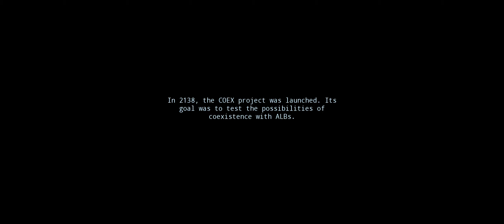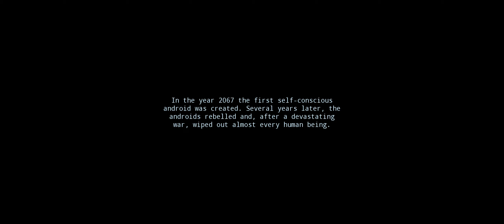The Subject - Playthrough (short indie horror)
The Subject is a short horror First Person Perspective game set in a dystopian future.

Avg. play time: 10-15 minutes

Graphic assets by Jonathon Frederick

Status         Released
Platforms Windows
Author         Leszek Górniak
Made with Unreal Engine
Tags         artificial-intelligence, Atmospheric, First-Person, Horror, Psychological Horror, Sci-fi, Short, Thriller
Languages English
Inputs         Keyboard, Mouse, Gamepad (any)